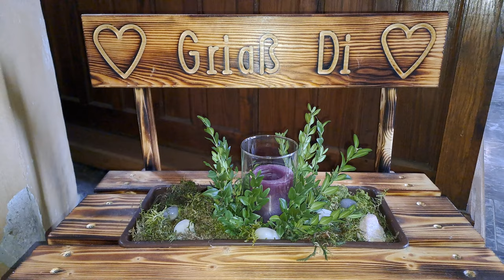2024-03-13 (A) VELIKOVEC, cerkev Sv. Magdalene